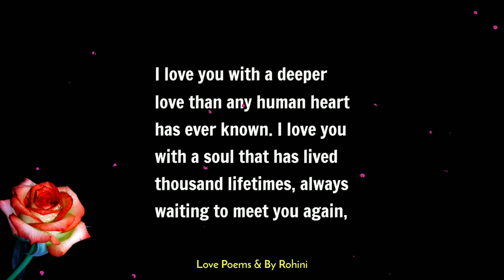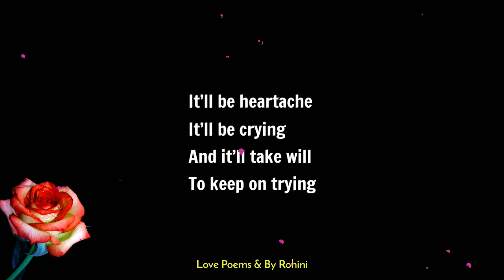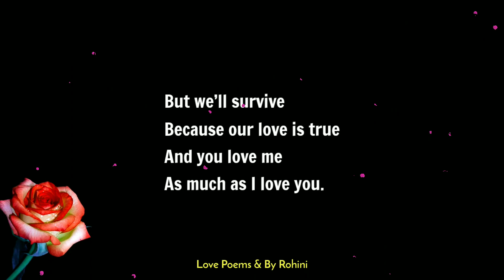Love Poetry For Him: You're My World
You are the one I turn to, when my fears and doubts arise. Send this beautiful love poetry to your husband/boyfriend. Express how much you love him. Best ever love poems, quotes and messages.